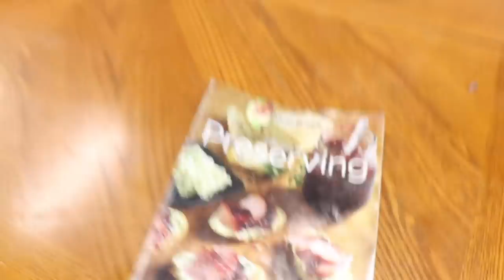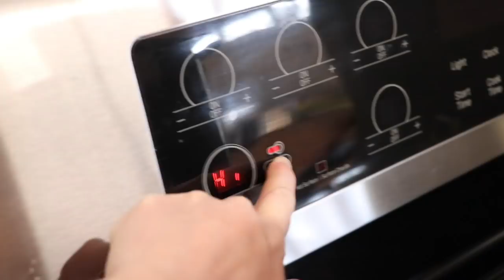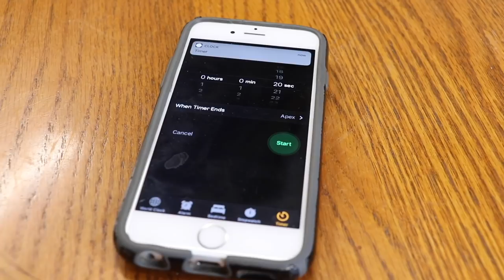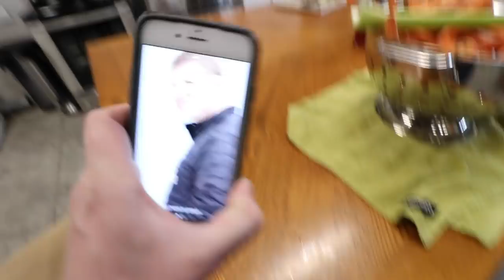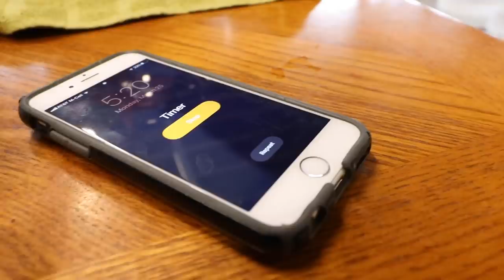How to Pressure Can Soup (EASY!)